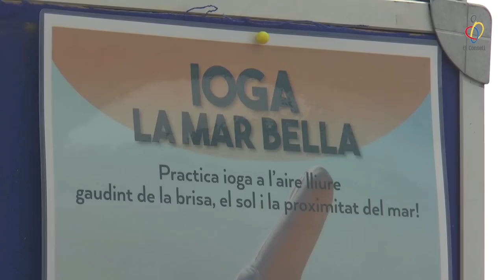vlog EP2- Nova temporada, nous reptes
Benvinguts al segon episodi del nostre vlog!

Guia del vlog:

01:16 - Promocionem l'handbol
03:29 - Pilotes oficials CEEB
05:07 - Tutors de Joc
06:48 - Gema Sevillano - Triatleta
11:46 - Wanderlust al CEM La Mar Bella
13:44 - Els tips d'El Consell
15:55 - L'agenda de la setmana